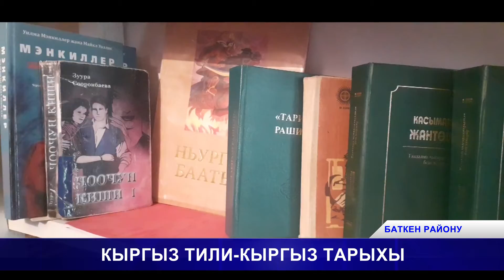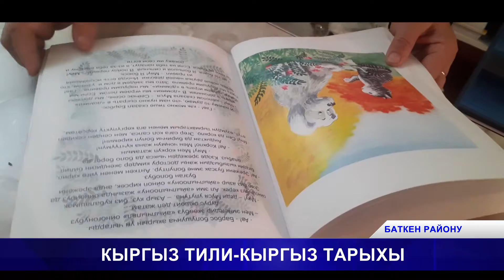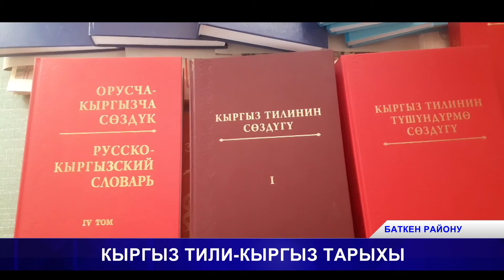КЫРГЫЗ ТИЛИ - КЫРГЫЗ ТАРЫХЫ